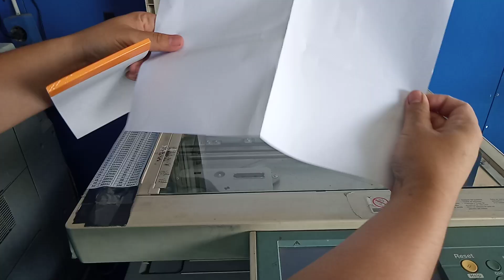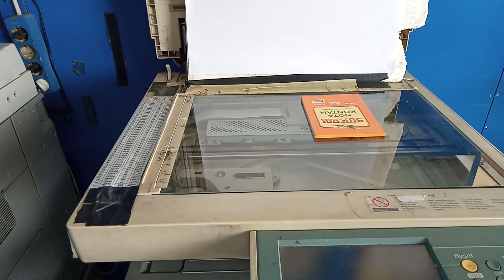CARA FOTOCOPY BULAK BALIK BUKU TABUNGAN